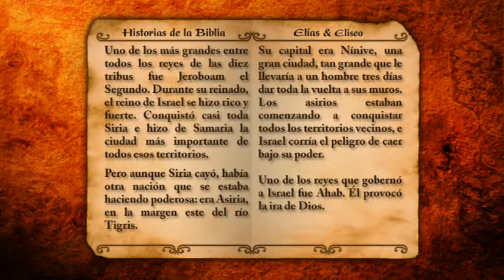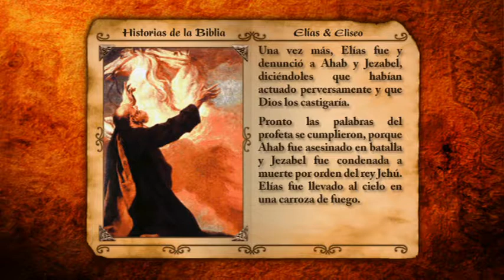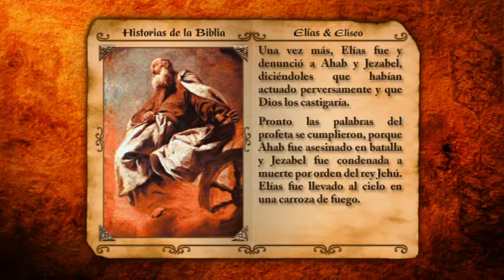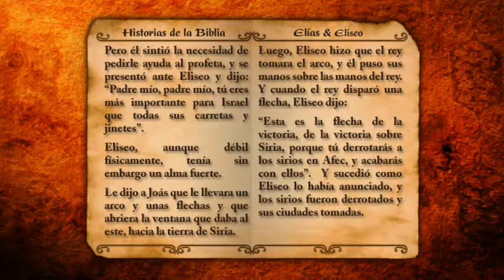LA BIBLIA - LA HISTORIA DE - Elias Y Eliseo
Elías era un profeta de Dios; tenía el poder del sacerdocio, lo cual es el poder de Dios. Había envejecido, y Eliseo lo había acompañado por muchos años.

Dios había dicho a Elías que Eliseo sería el próximo profeta. Elías y Eliseo fueron al río Jordán. Elías golpeó el agua con su manto, y las aguas se apartaron para que ellos pudieran cruzar.

Elías y Eliseo caminaron y conversaron juntos, y Eliseo quería tener el Espíritu Santo.
Eliseo llegó a ser el profeta. El tenía el poder del sacerdocio, el poder de Dios. Cuando Elías se fue al cielo, dejó su manto en el suelo; y Eliseo lo tomó.

Eliseo regresó al río Jordan y golpeó el agua con el manto de Elías; las aguas se apartaron, y él pudo cruzar en tierra firme. Algunos israelitas justos se reunieron con él y supieron que era el nuevo profeta.